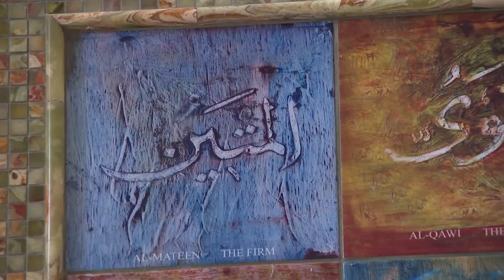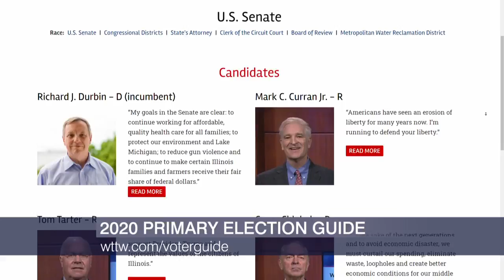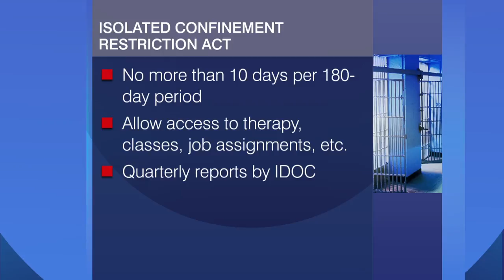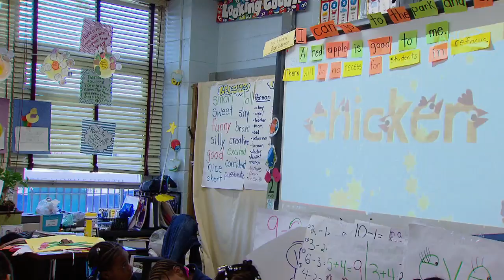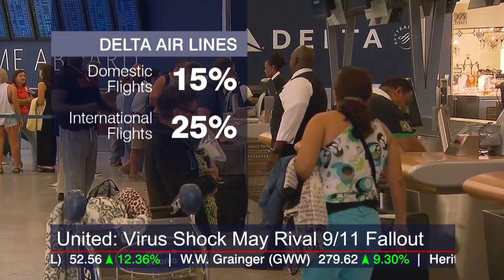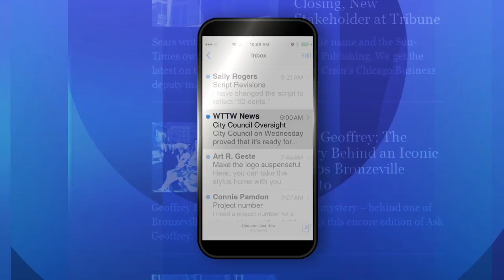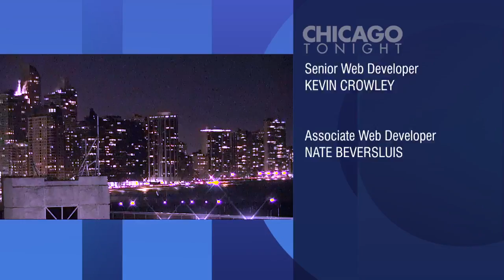Chicago Tonight full episode: March 10, 2020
The latest on the coronavirus in Illinois, and its impact on an annual Muslim tradition. Democrats running to unseat U.S. Rep. Dan Lipinski. Travel guru Rick Steves on his new project. And artwork that heals.